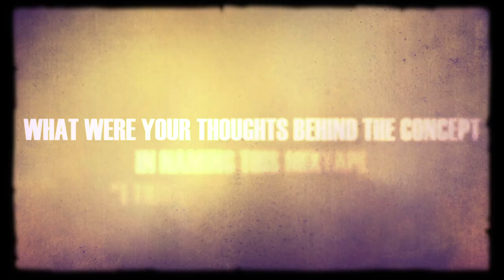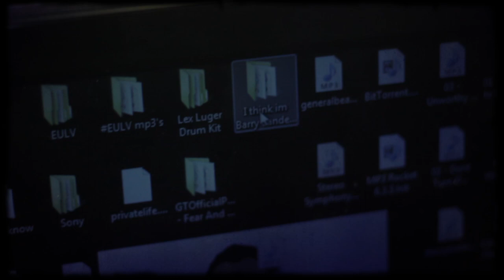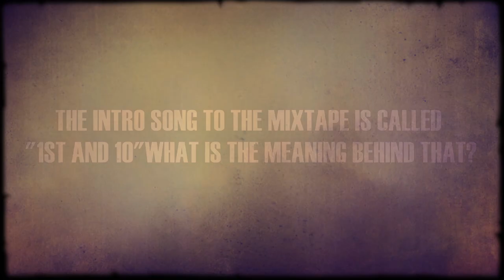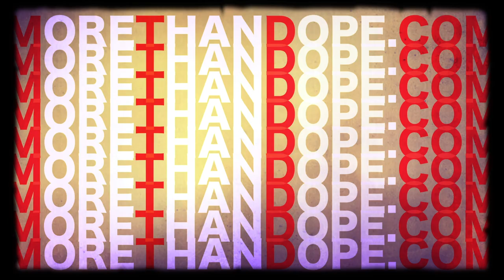Eugene Jones 1st&10 Vlog (3/3)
Eugene Jones 1st & 10 Vlog Part 3